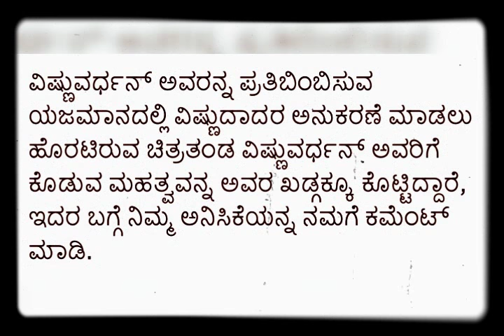ವಿಷ್ಣುವರ್ಧನ್ ಅವರ ಕೈಯಲ್ಲಿದ್ದ ಖಡ್ಗ ಇದೀಗ ಟಾಪ್ ನಟನ ಕೈಯಲ್ಲಿ ಇದೆ| Vishnuvardhan following Kannada top star